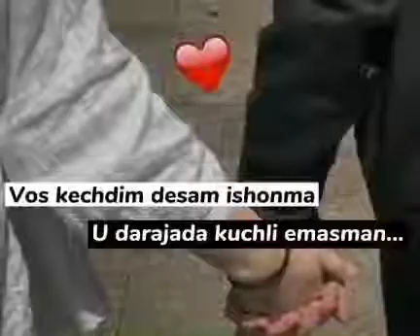Voz kechdim desam ishonma u darajada kuchli emasman